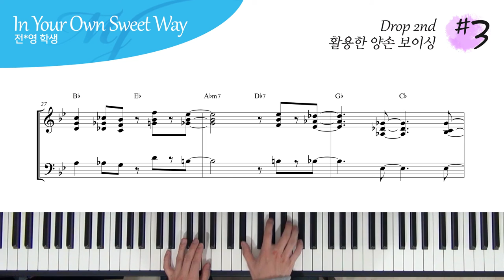Drop 2nd 를 활용한 재즈 피아노 보이싱 예제 #3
Drop 2nd 를 이용한 양손 보이싱

"쌤~ 재즈앨범을 들어보니 Drop 2nd 보이싱만 사용해서 연주하는 거 같지 않던데요?"

라고 한다면

4 , 5 , 6 note voicing 을 이용한 보이싱

4층 : MJ 재즈피아노 센터 (MJ Jazz Piano Academy)
3층 : MJ 실용음악학원 (MJ Music)